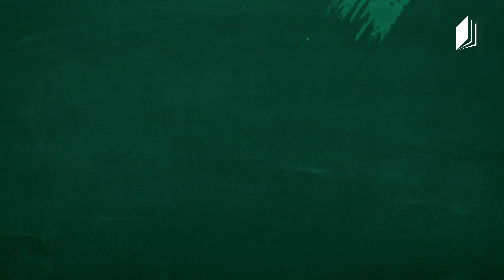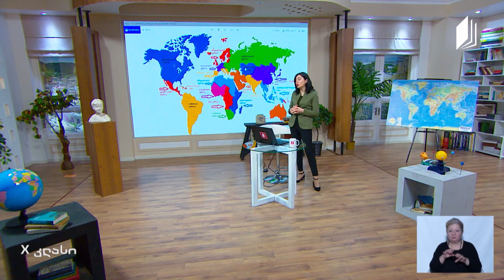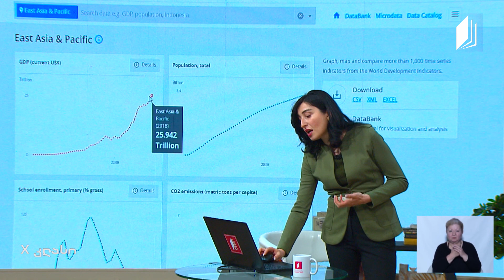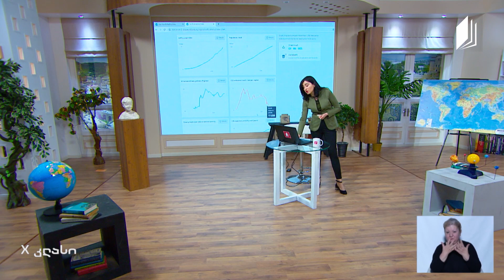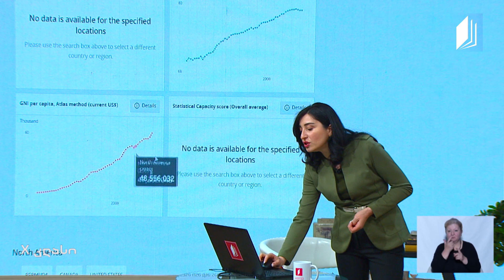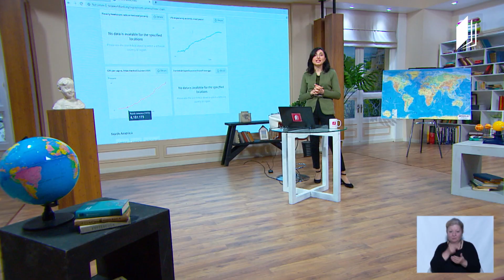გეოგრაფია, X კლასი - მსოფლიოს რეგიონები და მათი დაყოფის პრინციპები